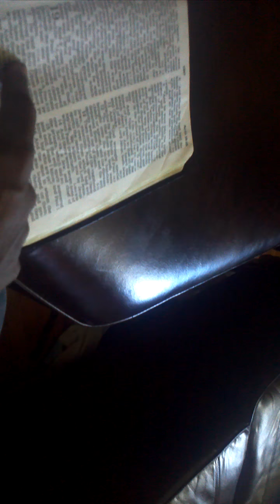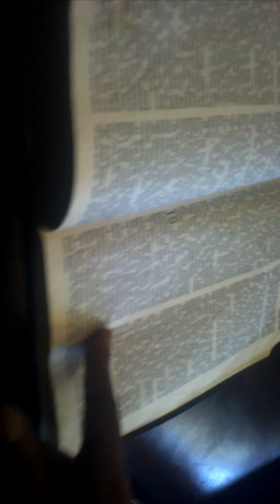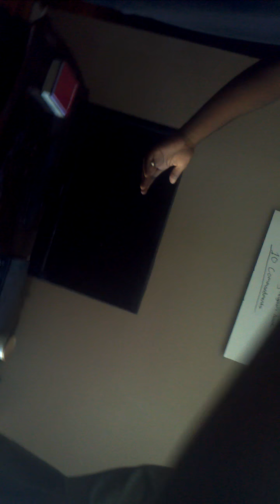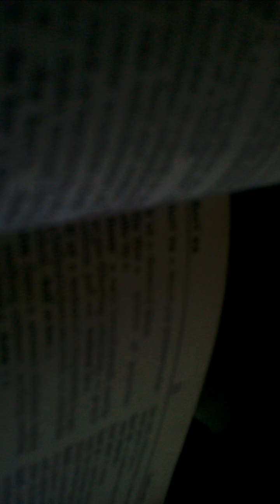BIBLE vs. JEHOVAH'S WITNESSES 1: Pt. 6= REAL/FAKE BAPTISM (The Conclusion)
didn't know the recording was to this side;  my apologies. its kinda hard to minister and record in the dark at the same time. it didn't look that dark until I uploaded the films. please bear through and attentively listen; and decide your agreement/argument.